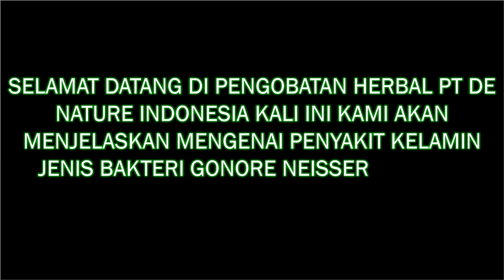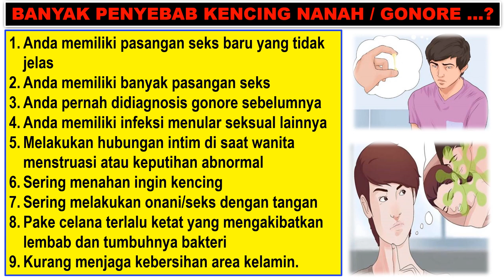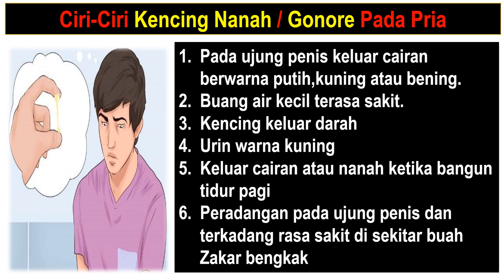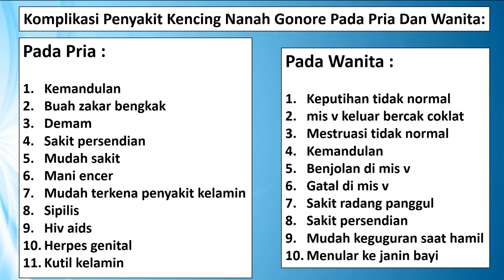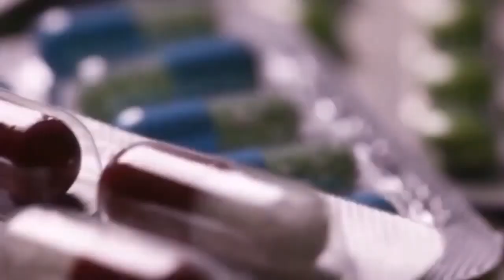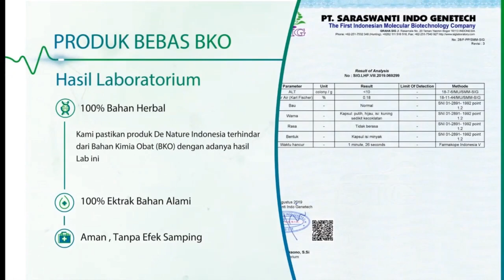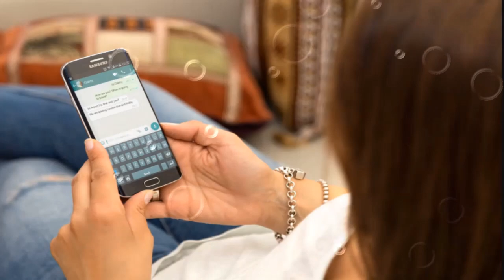Kenapa alat vital keluar nanah dan kencing nyeri ?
PENIS KELUAR NANAH merupakan gejala dari suatu penyakit, seperti penyakit menular seksual (PMS) atau infeksi saluran kencing. Kondisi ini biasanya disertai keluhan lain, yakni nyeri pada penis atau rasa perih ketika pipis.

Penis yang normal tidak akan mengeluarkan nanah. Ketika keluar nanah, atau cairan berwarna putih kental, kuning, kehijauan, atau kemerahan seperti darah dari penis, maka kondisi ini menandakan adanya masalah kesehatan atau penyakit yang menyerang organ intim pria.

Gonore adalah salah satu penyakit menular seksual yang disebabkan oleh bakteri Neisseria gonorrhoeae.

Sebagian pria yang terkena gonore tidak menunjukkan adanya keluhan atau gejala. Namun sebagian lainnya dapat menunjukkan gejala berupa penis keluar nanah disertai rasa nyeri atau perih saat buang air kecil. Meski jarang terjadi, gonore pada pria juga bisa ditandai dengan pembengkakan pada testis.

Gonore yang sering kambuh dan tidak diobati dapat menyebabkan ketidaksuburan, baik pada pria maupun wanita. Pria yang memiliki gonore juga berisiko tinggi menularkan penyakit ini pada pasangan seksualnya.

Pesan obat bisa melalui link di bawah shopee,lazada,tokopedia